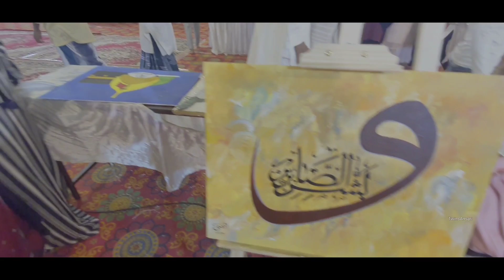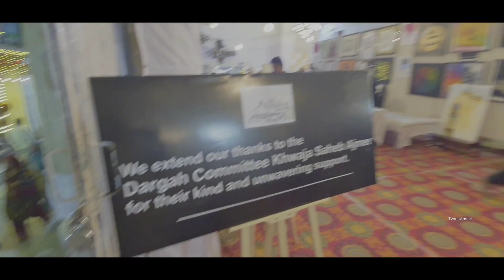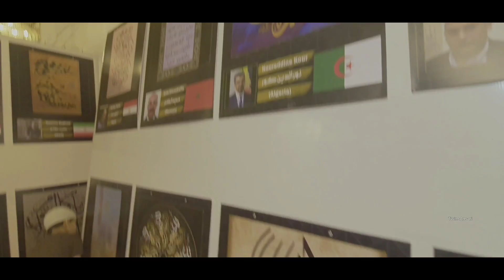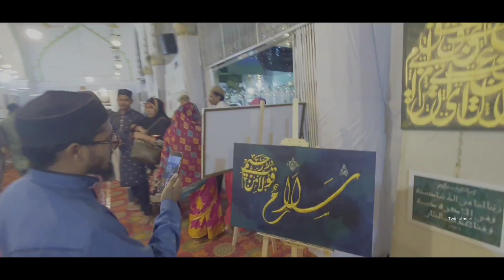Jasne Eid miladunnabi 2023 eid miladunnabi live decoration ka Nazara Ajmer Sharif Dargah Twinsansari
eid miladunnabi kab hai
eid milad un nabi mubarak
eid milad un nabi 2023 date in india
eid milad un nabi kyu manate hai

 Khwaja Garib Nawaz ki Dargah Live

1 Twins Ansari ki new video
2 Twins Ansari ki video
3 Twins Ansari vlog
4 Twins Ansari videos
5 Twins Ansari new videos
6 Twins Ansari ki Vlogs
7 Urs Mubarak 2022
8 Dargah Sharif Ziyarat
9 Dargah Khwaja Garib Nawaz
10 dargah Ajmer
11 Dargah sharif in india
12 Dargah sharif ki ziyarat
13 Dargah sharif ki video
14 Dargah sharif live
15 Dargah Sharif new video
16 Dargah Sharif Urs Mubarak
17 Dargah Sharif Urs Mubarak 2023
18 Dargah Sharif Vlogs
19 Dargah Sharif new Vlogs
20 Urs Mubarak Dargah Sharif
21 TwinsAnsari first viloge
22 My first vlog
23 Twins Ansari Ziyarat videos
24 Dargah Blog
Dargah New Blog
Ajmer Urs 2023
Ajmer Sharif live ziyarat
Ajmer dargah live
Ajmer chatti ki dua
Chatti sharif Ajmer

Ajmer Urs date 2023

Islamic video
Ajmer Dargah Ziyarat
Chatti Shrarif Ajmer